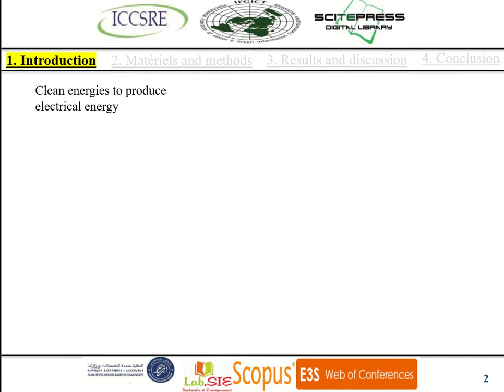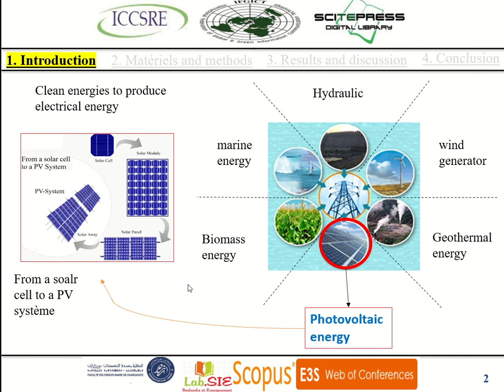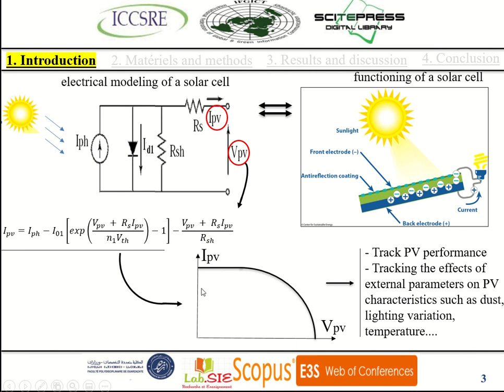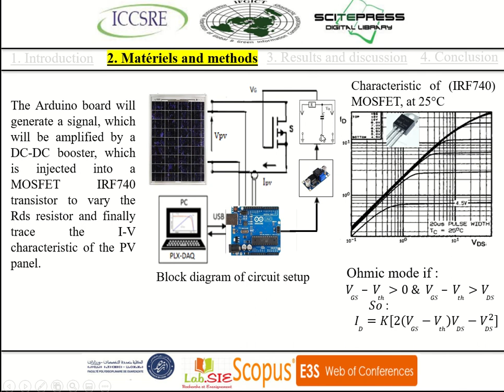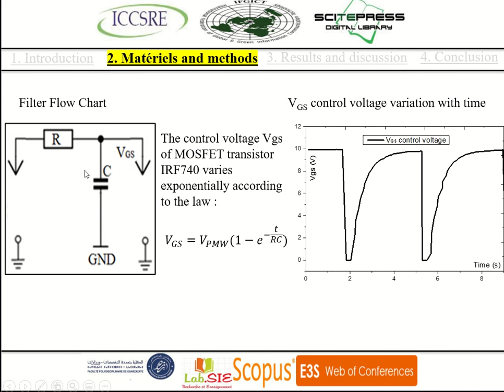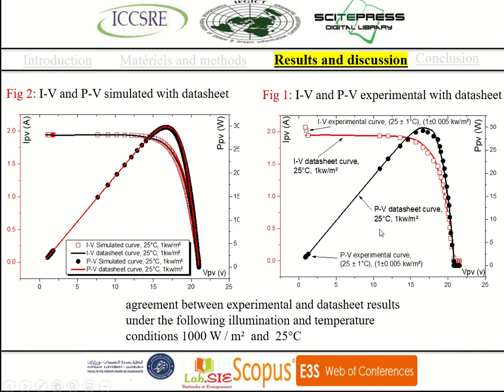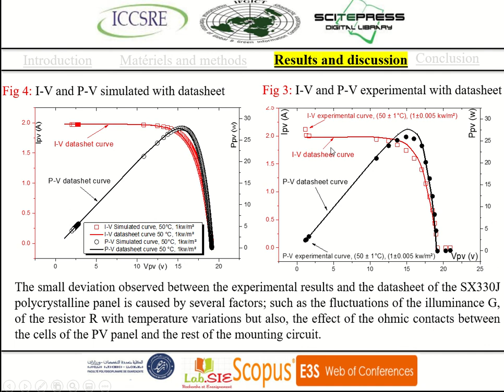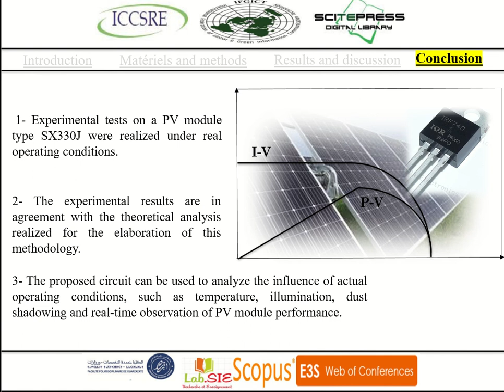Utilization of MOSFET transistor as an electronic load to trace I-V and P-V curve of a solar panel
Authors: Abdellah Asbayou1*, Mohamed Agdam1, Amine Aamoume1, Ahmed Soussil, Ahmed Ihlal, Lahoussine Bouhouch2